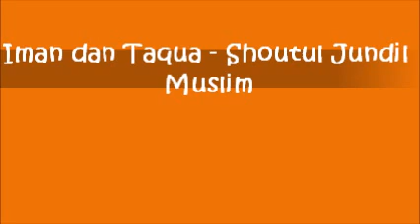Iman dan Taqua - Shoutul Jundil Muslim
MADRASAH ALJUNIED